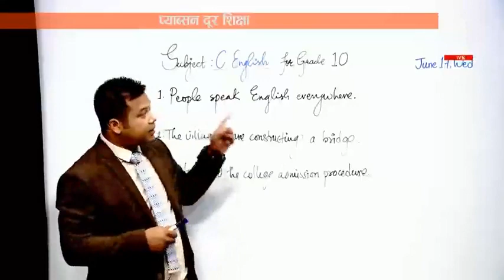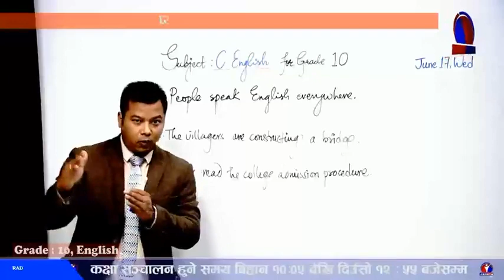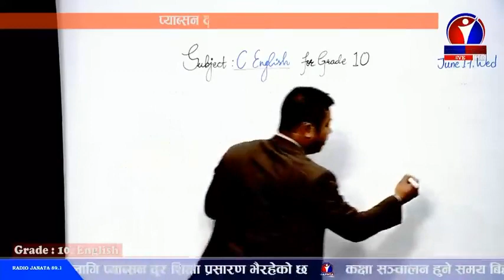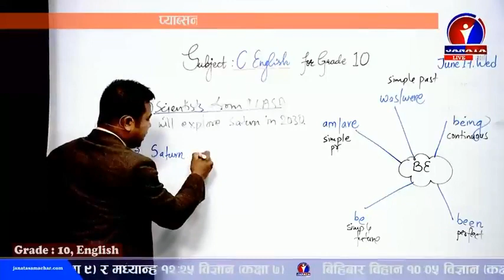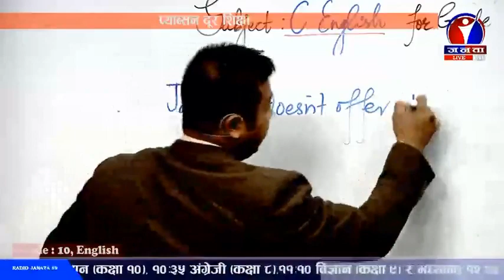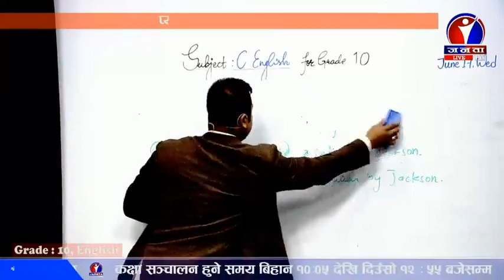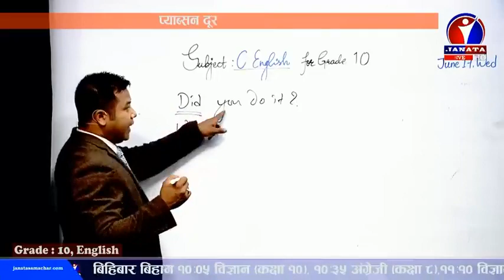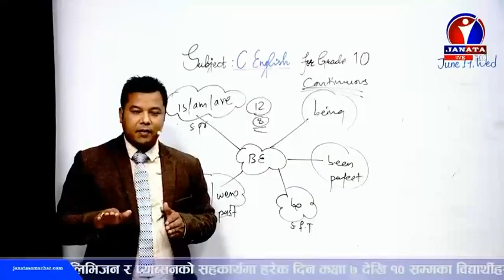PABSON दूर शिक्षा Class 10, English - Voice , Episode 3, Distance Education Janata Television DAY 3